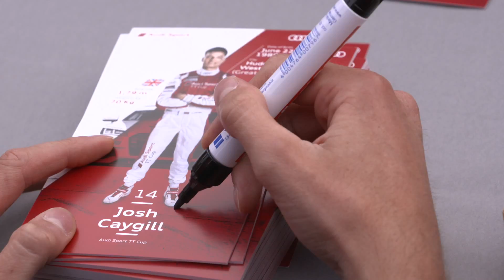Audi Sport TT Cup "Our Weekend"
'Our Weekend' – Featuring a look at Briton Josh Caygill's Oschersleben race weekend in the Audi Sport TT Cup.